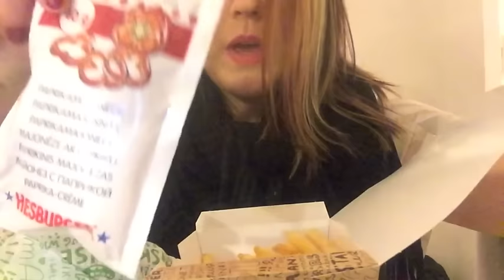Chicken ...Sandwich & Fries ~ ASMR Relaxing Eating Sounds